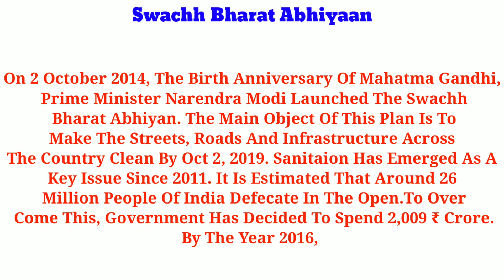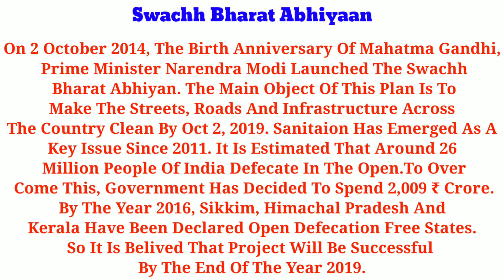Swachh Bharat Abhiyaan - Short Paragraph in English || Essay Writing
"Swachh Bharat Abhiyaan" Short Paragraph In English For Class 9th To 12th || Paragraph Writing

In This Video We learn short paragraph On "Swachh_Bharat_Abhiyaan" in English.
These Lines are very helpful for essay writing, paragraph writing.

KeyWords 🔑
👉essay_on_Swachh_Bharat_Abhiyaan
👉paragraph_on_Swachh_Bharat_Abhiyaan
👉paragraph_on_Swachh_Bharat_Abhiyaan_in_English
👉Short_Paragraph
👉Paragraph_Writing
👉Kids_Learning_with_Aditya
👉Swachh Bharat Abhiyaan essay
👉Swachh Bharat Abhiyaan for kids